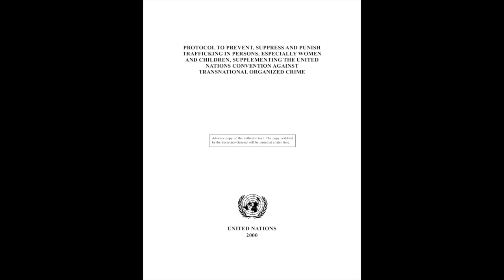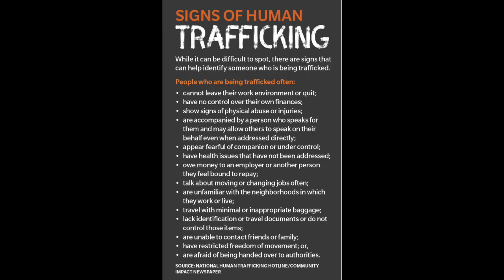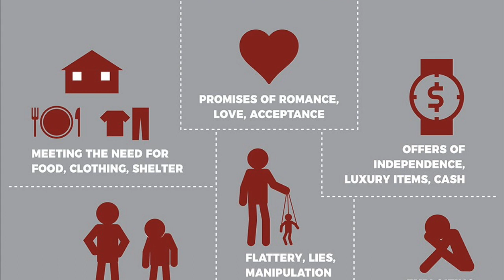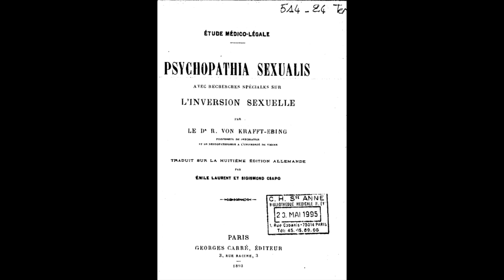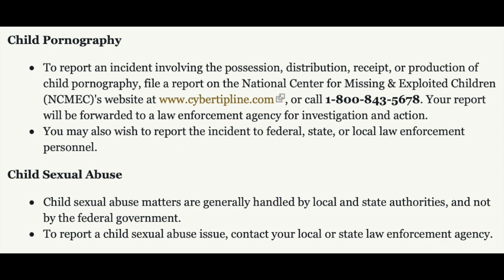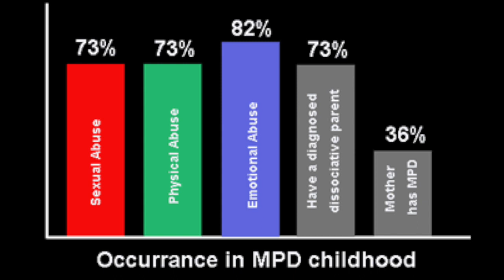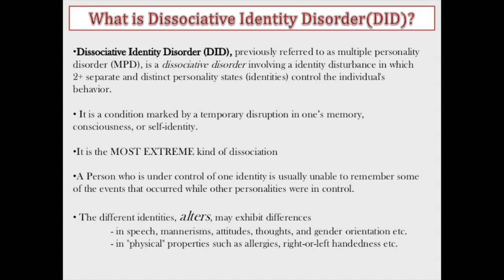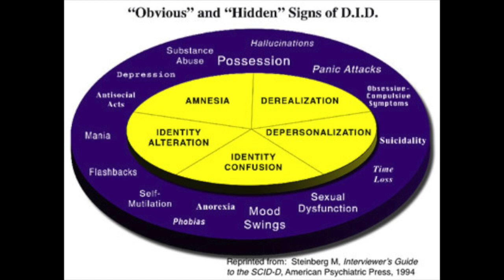Human Trafficking, Pedophilia and Ritual Abuse (a lecture by: Jonathan Barlow Gee)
“Human Trafficking, Pedophilia and Ritual Abuse”

Human Trafficking = 00:07
Pedophilia = 08:33
Ritual Abuse = 14:54